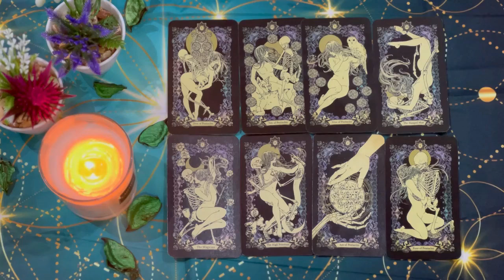SAGITTARIUS 🔥 WARNING ⚠️ THIS IS EXACTLY THEIR PLAN SAGITTARIUS 🎭 & YOU HAVE NO IDEA 😱AUGUST READING